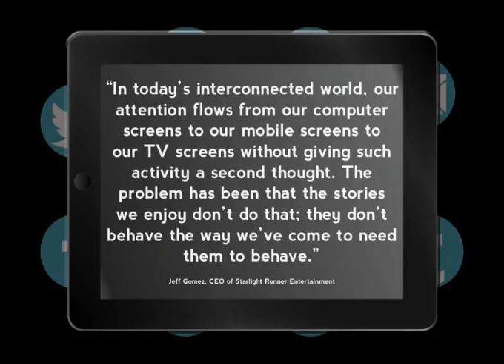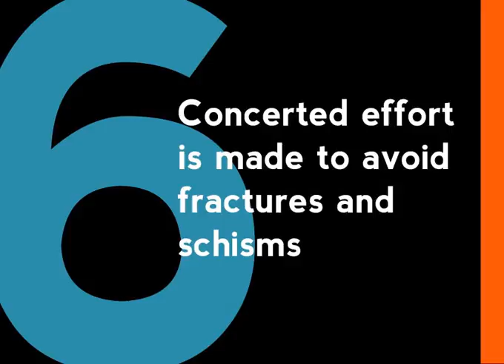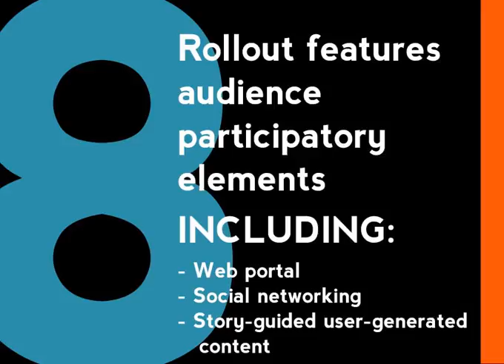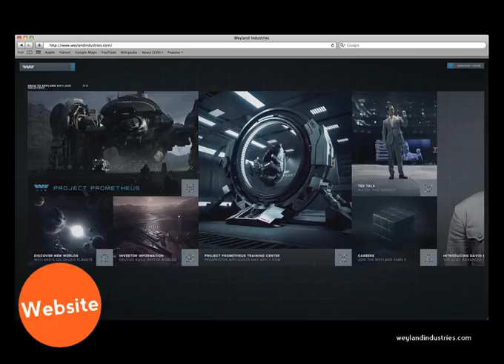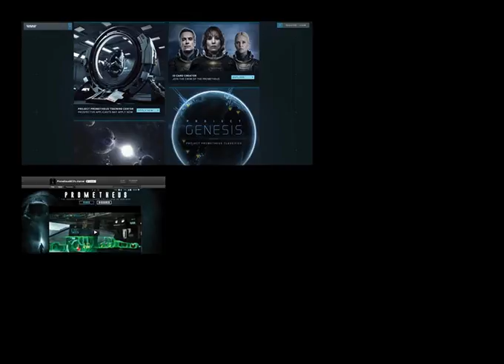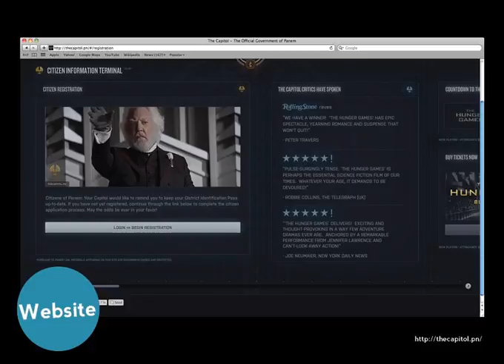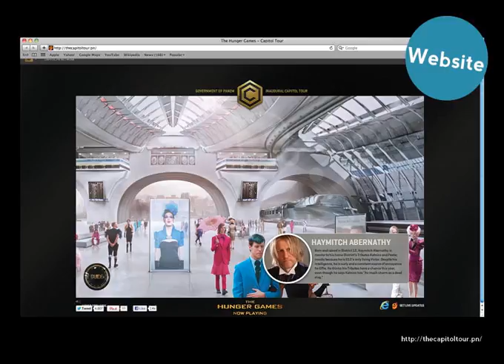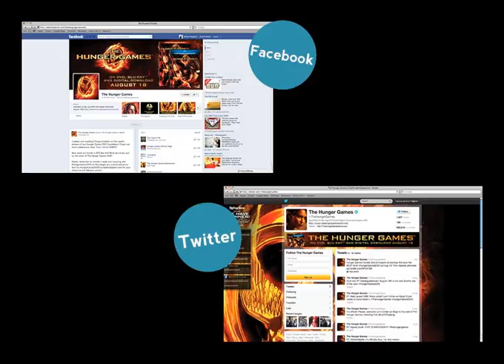KIB102 Wk3 Lecture: TransmediaStorytelling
Week three lecture for KIB102